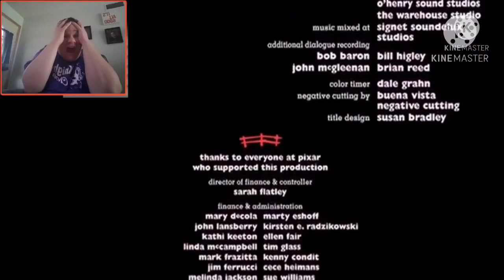hunter reacts to toy story 2 bannd alternative ending (fanmade) lol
so I know that whole thing was all about copyrighting shit but I don't I mean don't own the rights or his own channel, no copyright owned happy st Patrick's day everybody